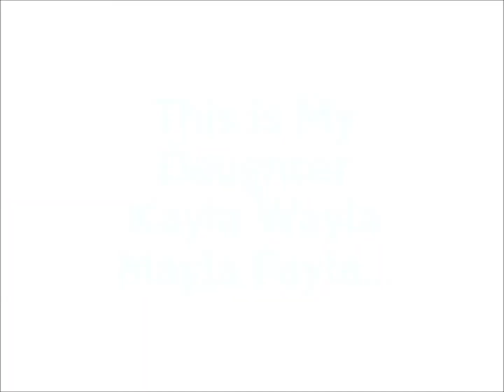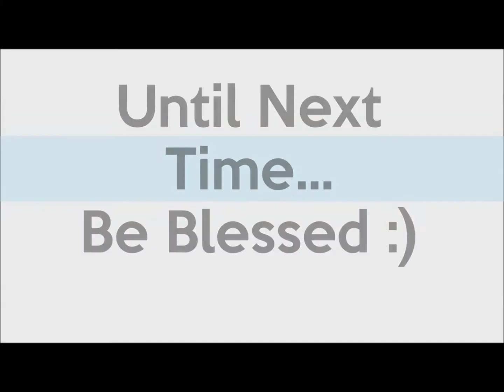How I Transformed My Desktop Organizer From Goodwill